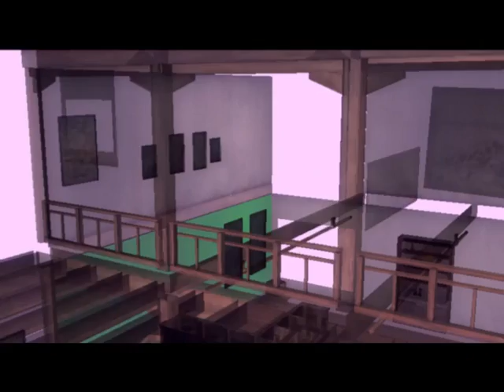The Matrix: Path of Neo | The Training Simulation - p2| Pc Walkthrough - 3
Gameplay:-
The Matrix: Path of Neo is an action-adventure video game, the third spin-off from The Matrix series and the second developed by Shiny Entertainment. The game was written and directed by The Wachowskis, who wrote and directed the three The Matrix films.